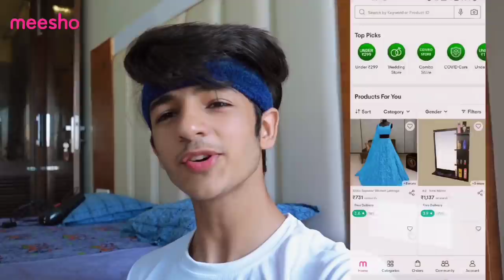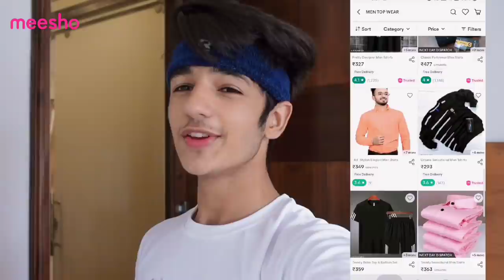HOLI PE MAZA AA GAYA 🤪😂 | HOLI VLOG 🌈💦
Hey Everyone,

In this vlog, I tried to show you How I celebrated My Holi 2022. I hope you will like it.